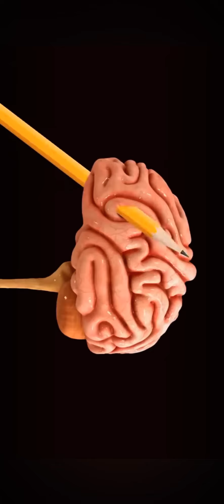Let Him Know Jeffy !